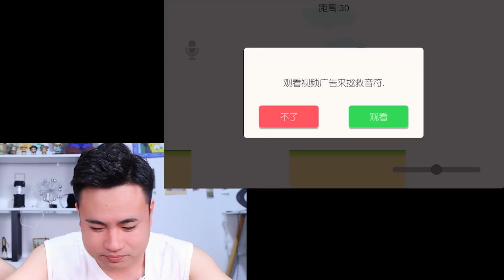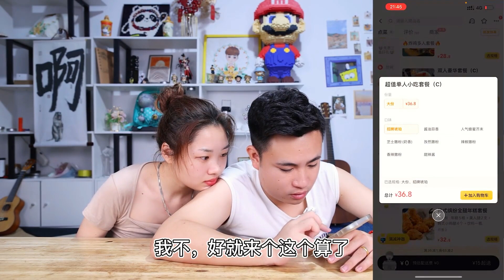挑战和女友玩声控跑酷游戏，跑多少分就吃多少钱外卖，结果如何？【饞大鑫】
请注意，本视频符合平台的使用要求，没有任何违规行为。 挑战和女友玩声控跑酷游戏，跑多少分就吃多少钱外卖，结果如何？【饞大鑫】